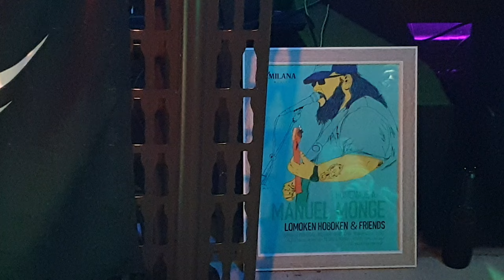Homenaje a Manuel Monge - Lomoken Hoboken y friends - Special Kountry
Homenaje a Manuel Monge - Lomoken Hoboken y friends. Sala Cientocero Valladolid 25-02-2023 Milana Musica Records.